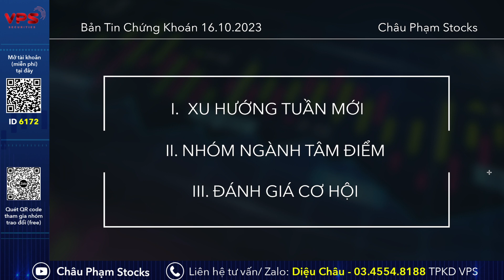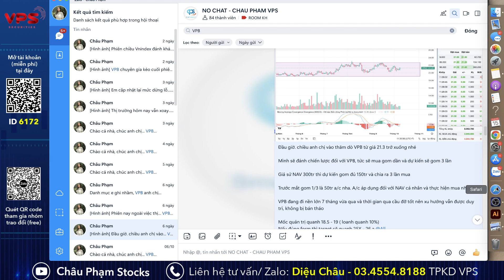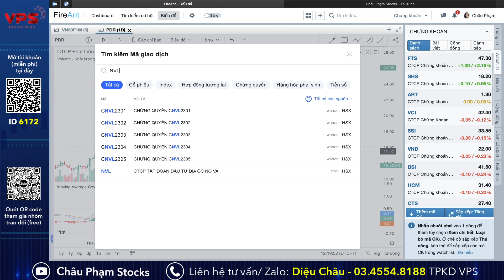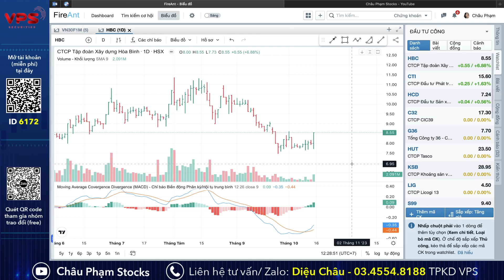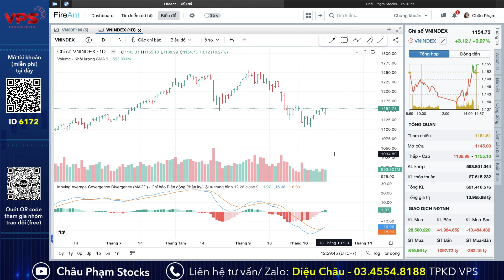NHẬN ĐỊNH THỊ TRƯỜNG 16/10: Hồi Phục Tiếp Diễn| Cơ Hội Đầu Tư Ngắn Hạn-Trung Hạn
Hoan ngênh anh chị comment và đóng góp ý kiến để AD cải thiện kênh một cách tốt nhất.